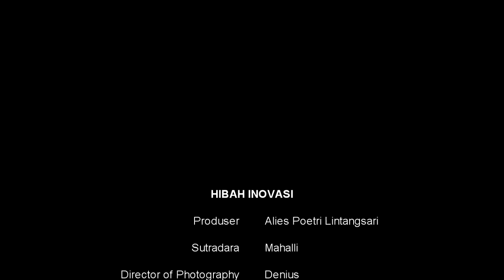Inovasi Pembelajaran: Kelas Statistik Psikologi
Video ini merupakan hasil kerja sama antara Pusat Studi dan Layanan Disabilitas Universitas Brawijaya dengan Direktorat Jenderal Pembelajaran dan Kemahasiswa Kementerian Riset, Teknologi dan Pendidikan Tinggi Republik Indonesia. Dalam rangka memajukan kualitas pendidikan tinggi di Indonesia, Kemenristekdikti RI mengajak beberapa kampus di Indonesia untuk membuat rancangan model pembelajaran inklusif bagi mahasiswa dengan disabilitas. Video ini merupakan salah satu dari sekian banyak praktik dan contoh tersebut. Meski demikian, video ini hanya salah satu dokumentasi yang sebenarnya didasarkan pada praktik di kelas yang sudah dilengkapi dengan berbagai inovasi seperti pada Rencana Pembelajaran Semester, Rencana Pelaksanaan Pembelajaran, media pembelajaran terkait, dan lain sebagainya, untuk menciptakan suasana belajar yang inklusif.